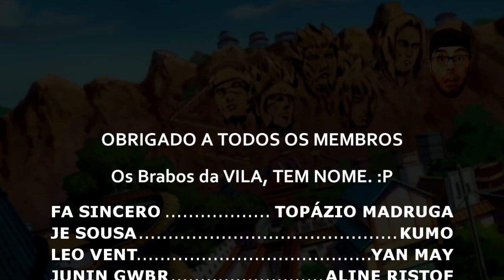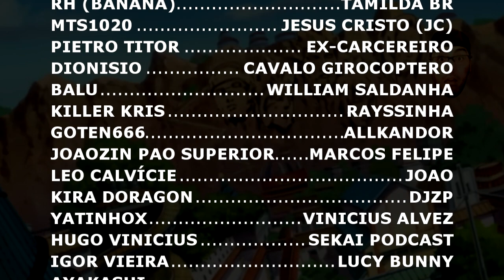REACT - Rap do Lampião 🤠 - Justiceiro Errante / Me Tornei Um Monstro - (Ichigo, Kaneki e Kokushibo)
OPAA MEUS QUERIDOS ZÉS ^^ Hoje vamos com mais um vídeo QUE TA CHEIO DE MONSTROS, (LEMBRANDO QUE AQUI TEM VÍDEO TODO DIA ^^)

CANAL DO - @FlashBeatsManow
CANAL DO - @VGBEATS